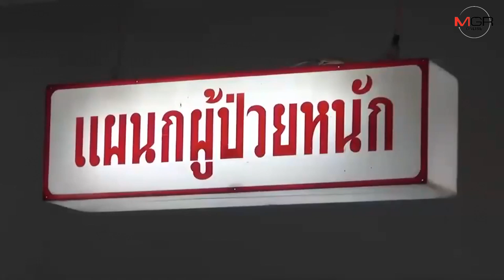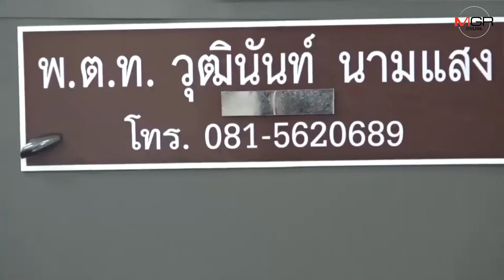โดนหมายจับแล้ว ! “ ลุงนัท ” ยาดองสูตรคางคกหลังผลตรวจสอบชี้ชัดมีสารพิษเมธานอล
ศูนย์ข่าวศรีราชา- ตร.สภ.เสม็ด เตรียมออกหมายจับ “ ลุงนัท ”เจ้าของร้านยาดองสูตรคางคกใน จ.ชลบุรี หลังผลตรวจสอบระบุชัดมีสารพิษเมธานอลซึ่งเป็นอันตรายต่อชีวิต จนทำให้ลูกค้าดับ 4 ราย อาการสาหัส  1 ราย